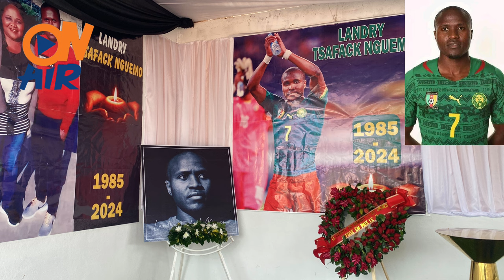Landry Nguemo : arrivée du corps à Place des Fêtes de Dschang pour la veillée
Le corps de Landry Nguemo installé à la place des fêtes  de Dschang

Tour de ville avec le corps de landry nguemo

Le cortège de Landry Nguemo fait le tour de la ville de Dschang

Landry nguemo Place des Fêtes dschang , landry nguemo dschang , immeuble landry nguemo , maison landry nguemo , meublés landry nguemo

Des personnalités présentes à levée de corps de Landry Nguemo

Etienne tamo landry nguemo , naseri paul bea landry nguemo , dany noukeu landry nguemo , frères landry nguemo , amis landry nguemo , Alexandre song landry nguemo , levée de corps landry nguemo , dschang landry nguemo , cortège landry nguemo
Une veillée organisée dans le cadre des obsèques de l’ancien lion landry nguemo dans son village

Messe landry nguemo , frère landry nguemo , veillée landry nguemo

L’ancien lion indomptable aurelien chedjou présent au stade CENAJES de Dschang pour la finale du championnat landry nguemo

Les lions et anciens lions indomptables rendent un dernier hommage à Landry Nguemo

Programme obsèques landry nguemo , messe landry nguemo , veillée landry nguemo , levee de corps landry nguemo , concert landry nguemo , discours landry nguemo , collation landry nguemo , dany noukeu landry nguemo , nasery paul bea landry nguemo

Ngalle Bibehe ministre des transports fait tomber les premières sanctions après l’accident de l’ancien lion indomptable

chauffeur landry nguemo , ministère transports landry nguemo , landry nguemo  kana michel , permis landry nguemo

Les hommages à Landry Nguemo des footballeurs et peoples

Selavie neway Landry nguemo , mboma landry nguemo, cyrille tollo landry nguemo , cabral libii landry nguemo, jean bruno tagne landry nguemo , FECAFOOT landry nguemo , morgue landry nguemo , rigobert song landry nguemo , assou ekotto benoit landry nguemo , alexandre song landry nguemo , stephane m’bia landry nguemo , moumi ngamaleu landry nguemo , landry nguemo marc vivien foe

Les unes de ce matin reviennent sur le décès de l’ancien lion indomptable Landry Nguemo

l’ex lion indomptable landry nguemo perd la vie dans un accident de circulation sur l’axe lourd yaounde bafoussam

Samuel Eto’o pourrait être suspendu de toute activité liée au football s’il est reconnu coupable des faits qui lui sont reprochés

Le président de la fédération camerounaise de football depuis sa prise de fonction a multiplié les ennemis

Serail Samuel eto’o , mallette CAF samuel eto’o , seidou mbombo njoya samuel eto’o , samuel eto’o ferdinand ngoh ngoh , samuel eto’o fake news , lettre Samuel eto’o

Les audios qui amènent Samuel Eto’o à La CAF ; le président de victoria united

Samuel Eto’o verdict CAF , avocats samuel eto’o , samuel eto’o serge branco , njalla quand henry samuel eto’o , SERAIL samuel eto’o

La revue de presse de ce 26 juin , affaire samuel eto’o , accident falaise de Dschang et affaire PCRN

Revue de presse , accident falaise de Dschang , batcham découpe son mari , carine tiwa dieudonné , marc vivien foe , hommage marc vivien foe , deces marc vivien foe , boko haram tourou , performances port autonome